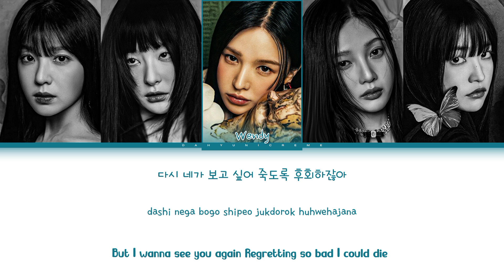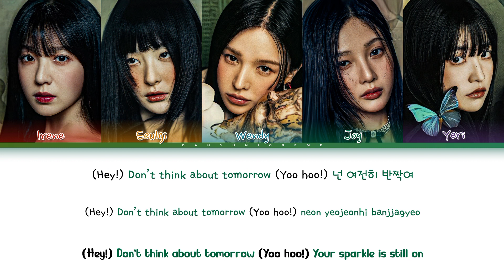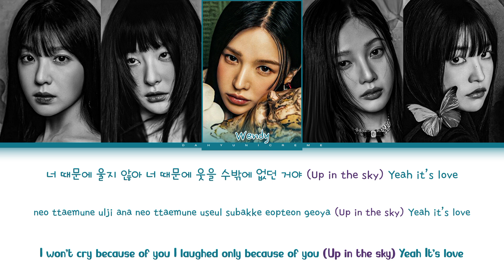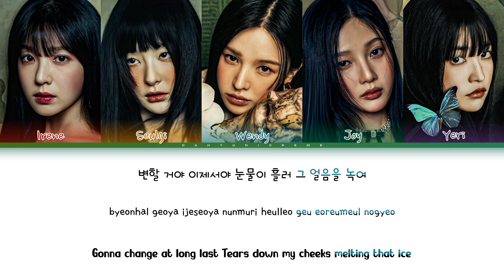RED VELVET (레드벨벳) CHILL KILL (COLOR CODED HAN/ROM/ENG LYRICS)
All Rights Administrated by SM

— Artist: RED VELVET (레드벨벳)
— Song: CHILL KILL
— Album: CHILL KILL
— Released: 2023